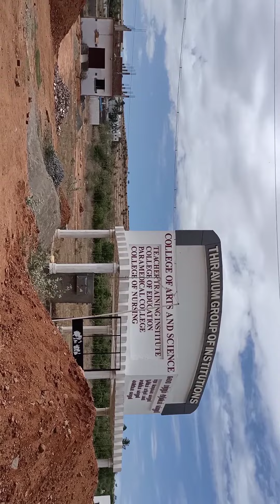Theni thiravium college of nursing 4 inch water Drilled 2019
நிலத்தடி நீர் பார்க்கும் முறை,
நிலத்தடி நீர் ஊற்று கண்டுபிடிப்பது எப்படி?
நிலத்தடி நீர் குறைய காரணம்,
நிலத்தடி நீரோட்டம் பார்ப்பது எப்படி?
ஆழ்துளை கிணறு க்கு மானியம் வாங்குவது எப்படி?
ஆழ்துளை கிணறு அமைப்பதற்கு நாம் செய்ய வேண்டியவை,
ஆழ்துளை கிணறு அமைப்பதற்கு எவ்வளவு செலவு ஆகும்,
 தேங்காய் மூலம் நிலத்தடி நீர் பார்க்கும் முறை,
 தேங்காய் மூலம் நிலத்தடி நீர் எப்படி பார்ப்பது,
 நிலத்தடி நீர்,
 நீரோட்டம்,
 ஆழ்துளை கிணறு அமைப்பது,
 அருமையான நிலத்தடி நீரோட்டம்,
 விவசாயம்,
 இயற்கை விவசாயம்,
 அரசு மானியம்,
 விவசாய மானியம்,
 ஆழ்துளை கிணறு நீர் ஊற்று பார்த்தல்,
 ஆழ்துளை கிணறு,
 ஆழ்துளை கிணறு அமைக்க மானியம்,
 ஆழ்துளை கிணறு அமைக்க ஆகும் செலவு,
 ஆழ்துளை கிணறு மோட்டார்,
 ஆழ்துளை கிணறு நீர் ஊற்று,
 ஆழ்துளை கிணறு மீள் நிரப்புவது,
 ஆழ்துளை கிணறு அமைக்க மானியம் 2020,
Submersible water pump,
Submersible motor,
Submersible pump,
Submersible pump installation,
Submersible motor installation,
Borewell drilling,
Borewell point checking,
Borewell,
Borewell recharge,
Borewell motor fitting,
 போர்வெல் மானியம்,
 போர்வெல் போடுவது எப்படி,
 போர்வெல்,
 போர்வெல் போட ஆகும் செலவு,
 போர்வெல் மோட்டார்,
 போர்வெல் மழைநீர் சேகரிப்பு,
 போர்வெல் தண்ணீர்,
 போர்வெல்ஸ்,
 போர்வெல் ரீசார்ஜ்

எல்லா தகவல்களும்
 தொடர்பு கொள்ளவும்
Geologist